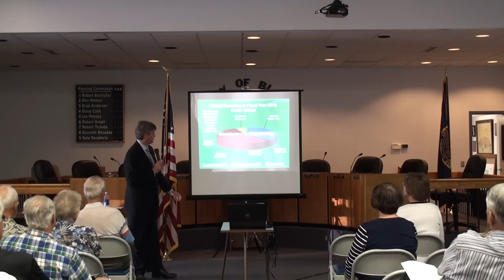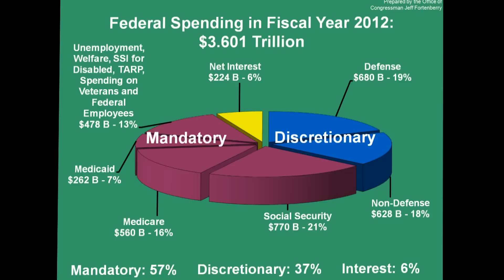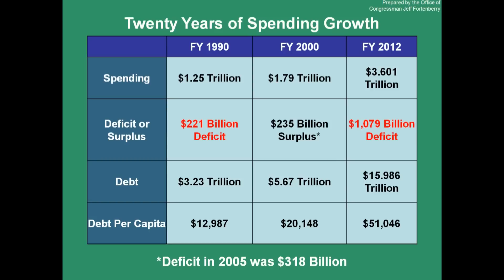Fortenberry Town Hall in Blair, NE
A clip from Congressman Jeff Fortenberry's town hall meeting in Blair, Nebraska, on August 9, 2012